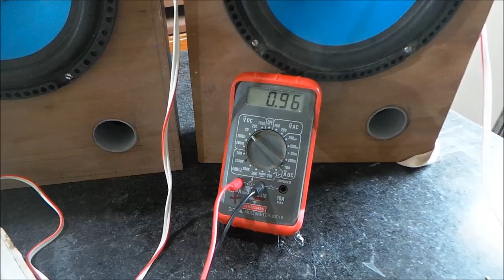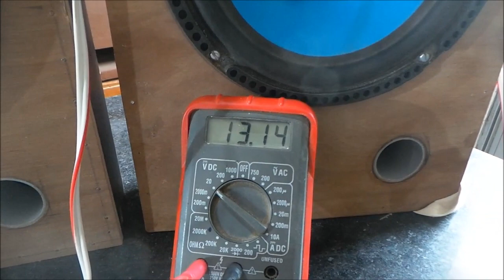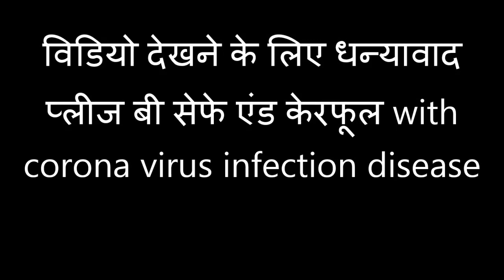क्या रेयली TDA7388 4 channel per अम्प्लिफअर पर चार 50 वॉट वूफर फुल्ल साउंड मेय बजते hey